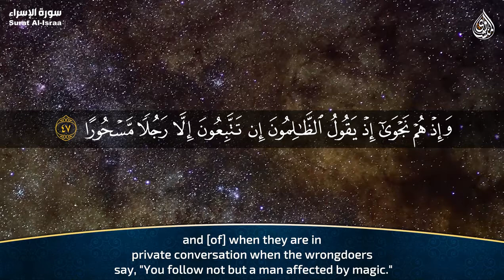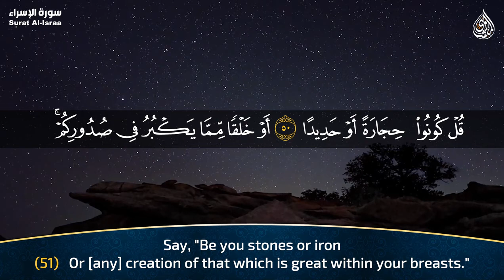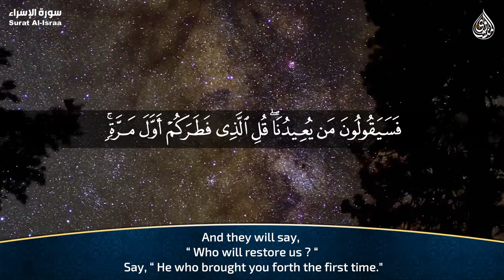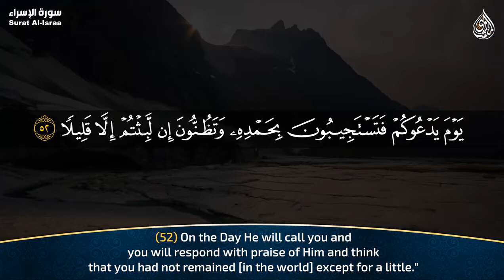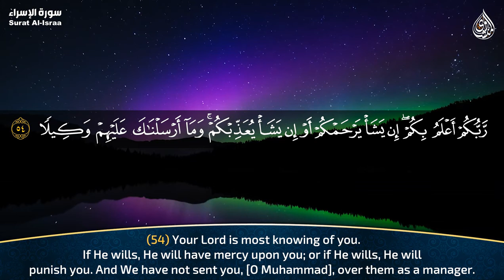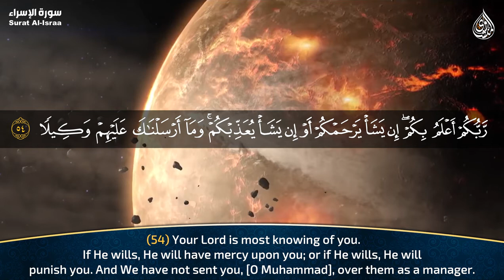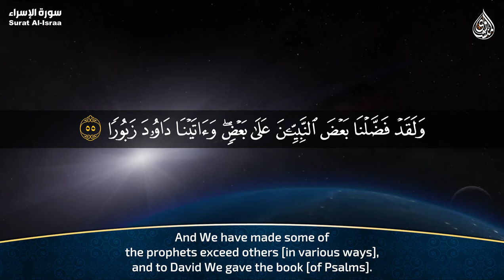تلاوة مؤثرة تأخذ الالباب من سورة الإسراء للشيخ محمد صديق المنشاوي